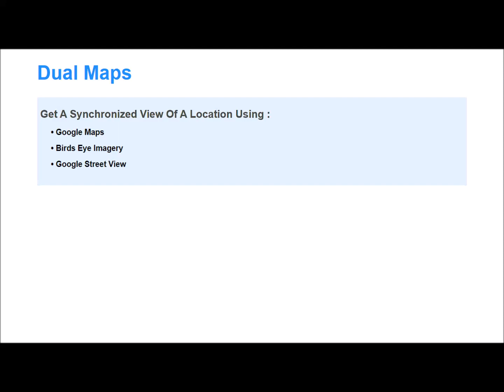Create a Synchronized Google Map with Birds Eye and Street View in under 30 Seconds!!!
Free To Create, Use and Share
Dual Maps from Map Channels